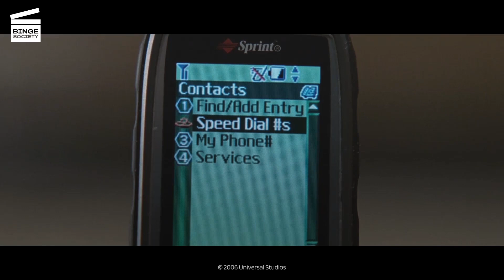Inside Man: Taking the hostages' phones during the bank robbery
Dalton (Clive Owen) and the team divide the hostages into groups and take their phones.

AVAILABLE FOR RENT OR BUY INSIDE MAN